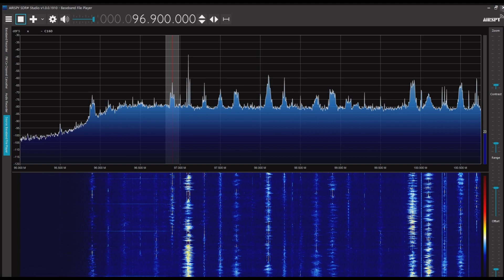KBS全州第1ラジオ HLKF 96.9MHz 2023/05/06 1159JST